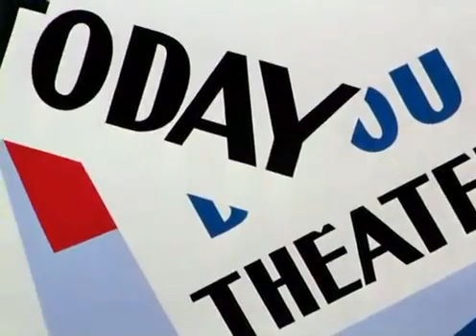Merrie Melodies - Bugs Bunny Case Of The Missing Hare 1942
Uploaded By 1Heaven